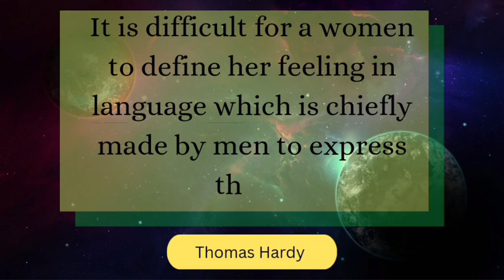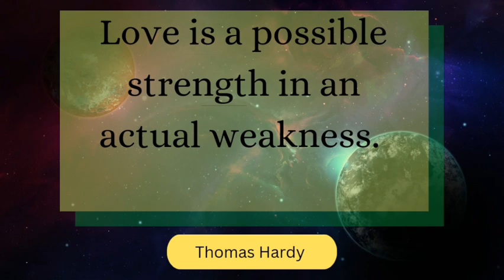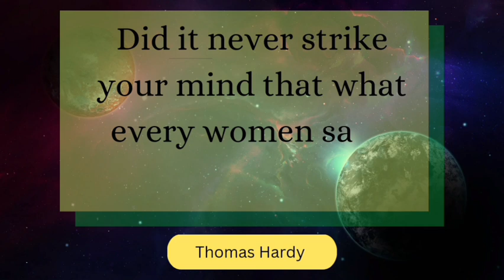Love is a possible strength..?|Thomas Hardy novel and quotes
Love is a possible strength...?

•Quotes
•English Quotes
•Wisdom Quotes
•Motivation
•Love
•Hindi Quotes

Creator:- SY Study Education
Image:- SY Study Education